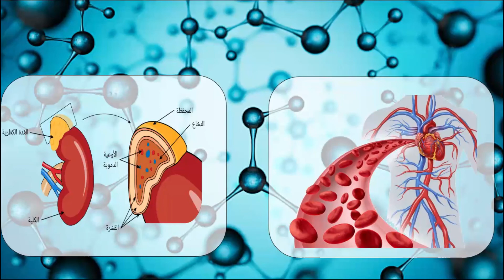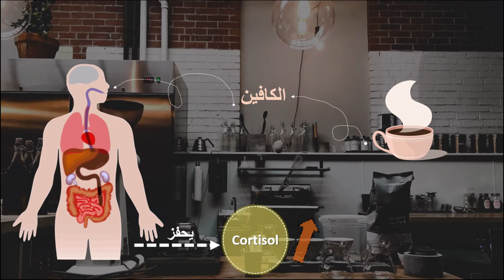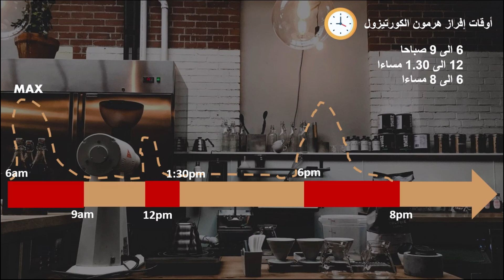اضرار شرب القهوة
السلام عليكم في هذا الفيديو ستعرفون متى تقوم القهوة بتنشيطكم و متى العكس  اتمنى يكون عجبكم الفيديو و قائمة المصادر في الاسفل
رابط صفحتي على الفايسبوك للمزيد من المعلومات و الدروس